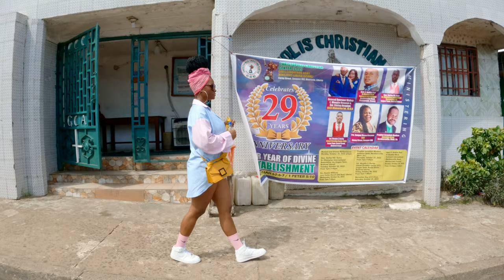Liberia - Monrovia Walking Tour Video | Liberian Vlogger